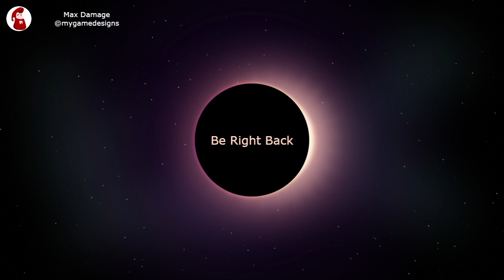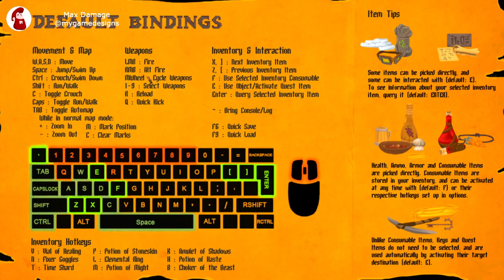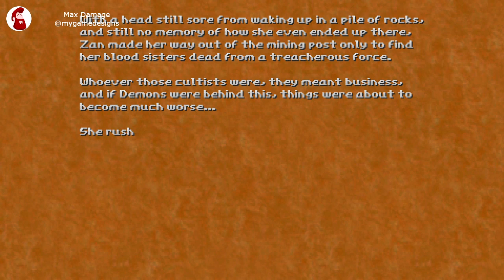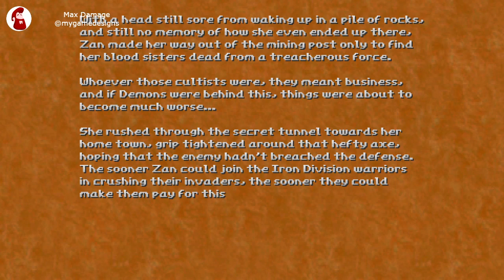Boomer Shooter Humble Bundle Playthrough: Hedon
Played Hedon from the Boomer Shooter Humble Bundle!